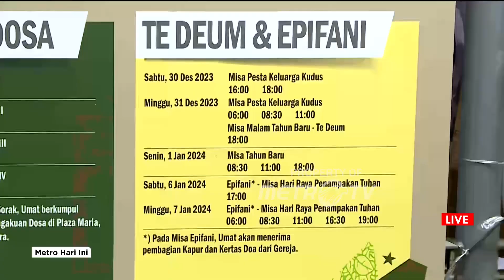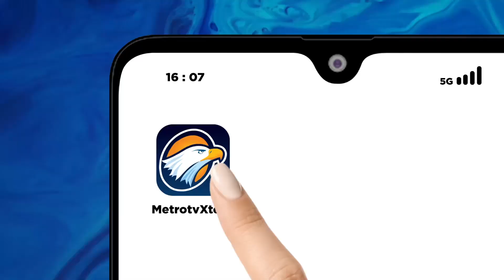Perayaan Natal 2023 Di Jakarta Dan Surabaya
MetroTV,

Ibadah hari raya Natal berlangsung khidmat dalam perayaan Natal 2023. Kami ajak anda melihat situasi terkini dari Gereja Katedral Jakarta dan Gereja Katedral Surabaya.